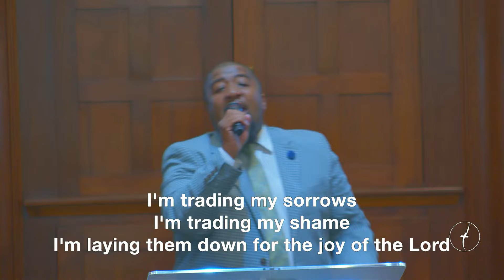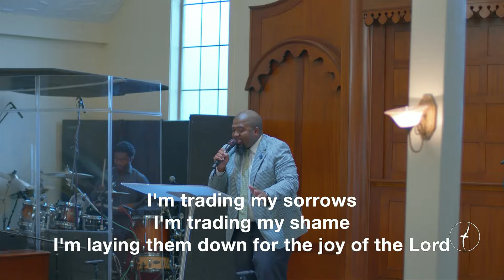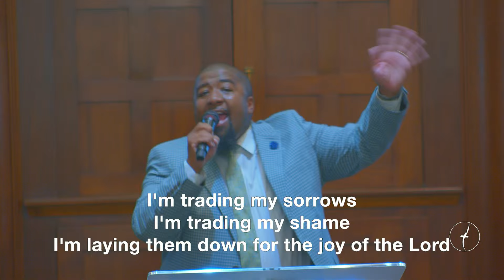“I Belong Here" || Sunday Morning Worship || Pastor Audi L. Lynch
God has a plan for your LIFE! You've gone as far as you can without Jesus. Receive the gift of salvation NOW!

To support our ministry and help us continue to reach people around the world